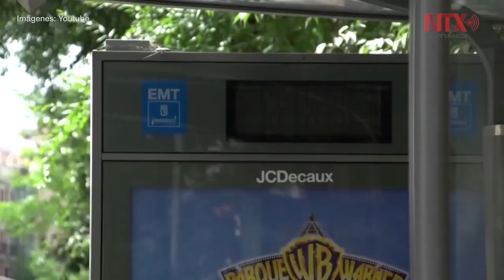Alerta mundial por crisis climática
Por primera vez en 10 años, los cinco principales riesgos globales en términos de probabilidad de ocurrencia son ambientales, alertó un informe del Foro Económico Mundial dado a conocer este miércoles, y señala como desafíos la crisis climática, la pérdida de biodiversidad y la disminución récord de especies.